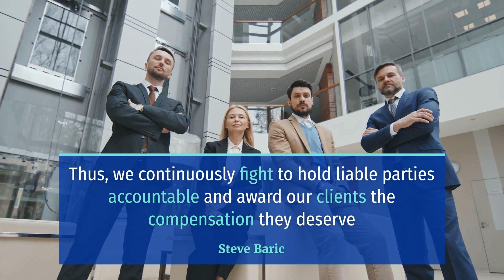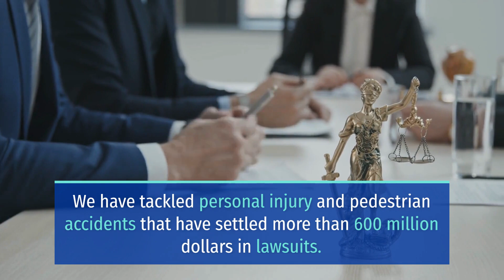CRIPPLING PEDESTRIAN CRASH ON DICKINSON DRIVE AND WHITTIER DRIVE INJURED 1 [LAREDO, TX]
LAREDO, TX (June 6, 2023) – Sunday morning, a crippling pedestrian crash on Dickinson Drive and Whittier Drive injured one person.

The incident happened at around 4:00 a.m. at the corner of Dickinson Drive and Whittier Drive.

According to reports, a vehicle struck a pedestrian for still unknown reasons.

Moreover, responders transported the 16-year-old male pedestrian to a hospital with multiple serious injuries.

At this time, the circumstances leading to the crash remained unclear. When additional information became available, the public will be notified.

Due to limited information, the authorities continued to investigate the crash.